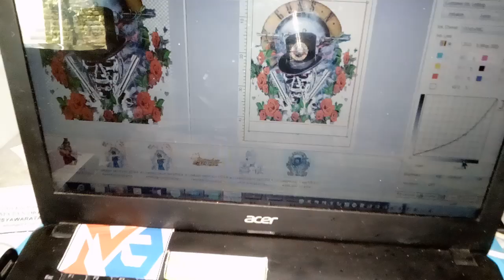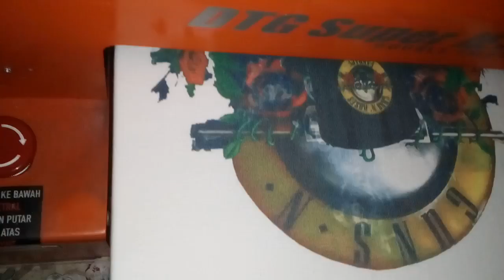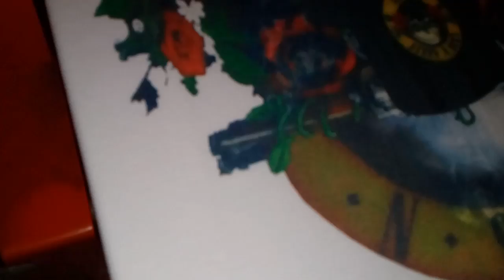Sablon Mas Broo SMB Collection proses sablon print DTG Guns and Roses 2